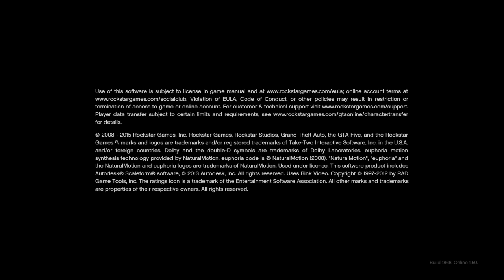Grand Theft Auto V_20200522150553